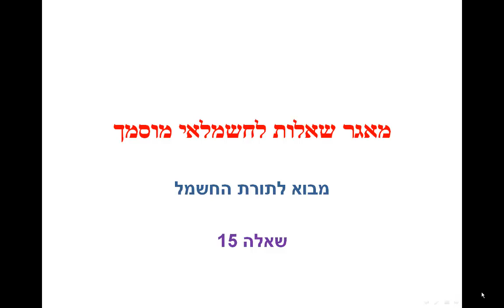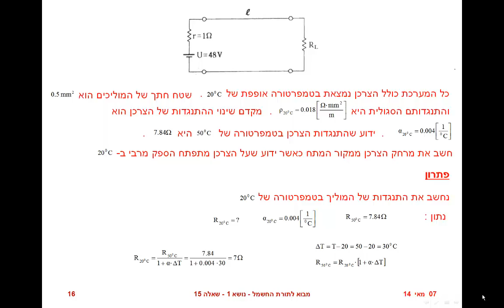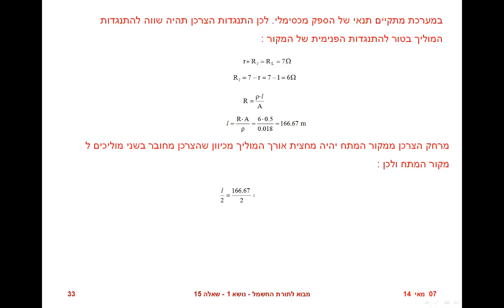חשמלאי מוסמך מבוא לתורת החשמל שאלה 15